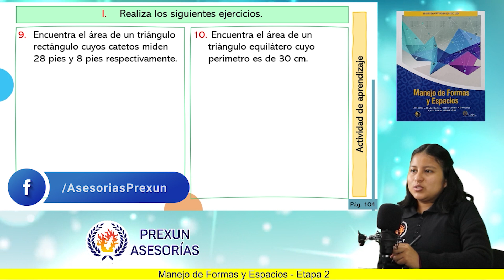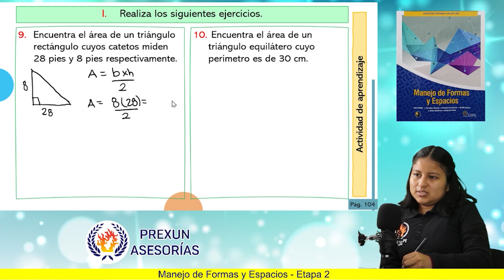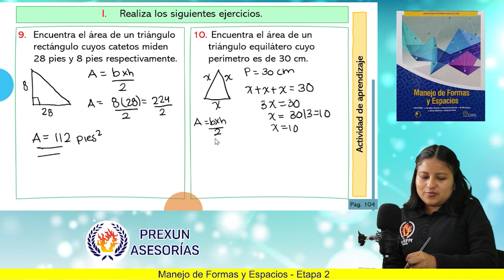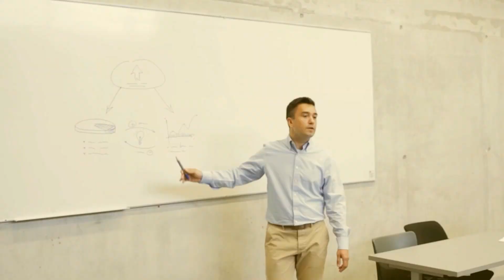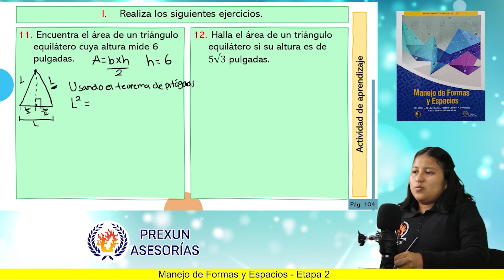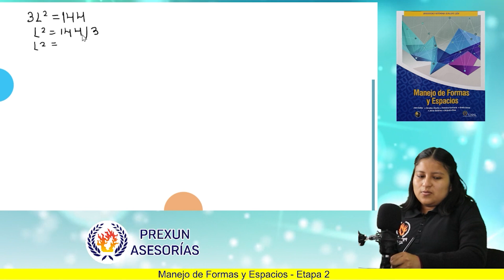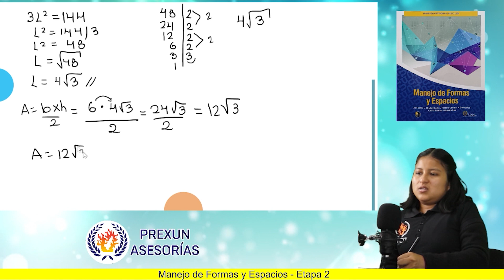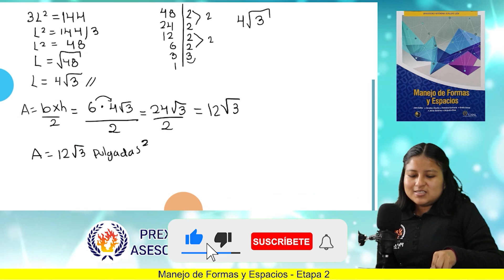Manejo de Formas y Espacios | Etapa 2: Pág. 104: Ejercicio 9 - 11 | Prepa UANL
Resolviendo ejercicios del libro de Manejo de Formas y Espacios.

🔥 ETAPA 2:
Pág. 104: Ejercicio 9 - 11